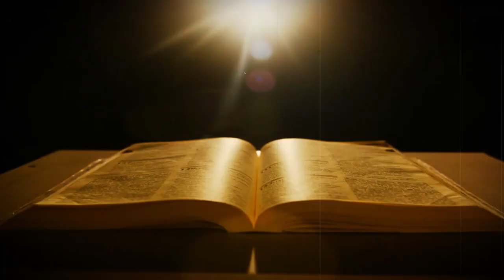Consagração a Nossa Senhora Aparecida - 08.05.24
** AVISO IMPORTANTE **